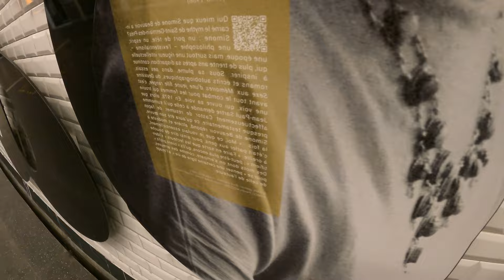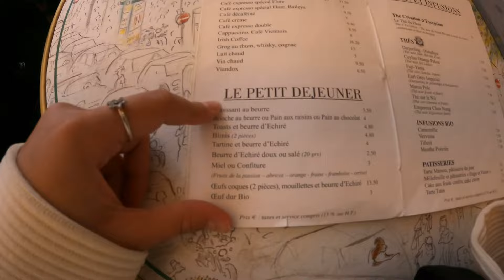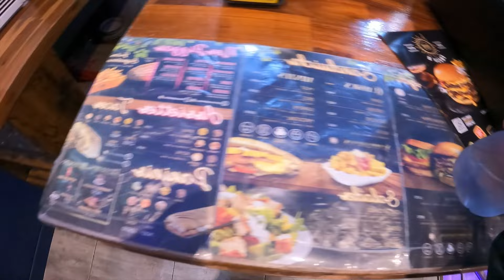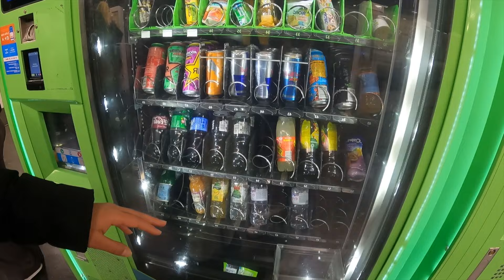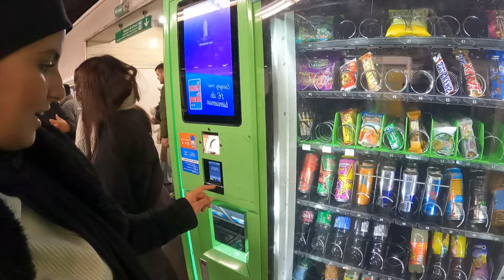PARIS IN EINEM TAG? 🇫🇷 | Food, sights & more...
Instagram 📷: travelingasma

Tauche ein in unser aufregendes Abenteuer, als wir die zauberhafte Stadt der Liebe erkunden. Wir haben für euch die aufregendsten Spots abgeklappert und möchten euch in diesem Video mitnehmen auf eine unvergessliche Reise durch die bezaubernden Ecken von Paris.

🗼 Eiffelturm: Ein Muss für jeden Paris-Besucher! Wir haben den atemberaubenden Ausblick genossen und unsere Eindrücke mit euch geteilt.

🛍️ Champs-Élysées: Shoppen, flanieren und die elegante Atmosphäre genießen. Diese Prachtstraße hat uns verzaubert!

🏰 Arc de Triomphe: Ein imposantes Wahrzeichen, das wir aus allen Blickwinkeln erkundet haben. Die Geschichte und die Aussicht sind einfach beeindruckend.

☕ Café de Flore: Wir haben in einem der berühmtesten Cafés der Stadt eine Pause eingelegt, um die Pariser Lebensart zu spüren und uns von der köstlichen Küche verwöhnen zu lassen.

🖼️ Louvre mit der Mona Lisa: Ein kulturelles Highlight!

🌉 Pont Neuf: Die älteste Brücke von Paris hat uns mit ihrem Charme verführt. Hier haben wir den Fluss überquert und die romantische Atmosphäre genossen.

🏙️ Argenteuil: Ein Ort, der Paris aus einer anderen Perspektive zeigt.

💎 Dubai Souk: Wir haben diesen orientalischen Markt besucht und die Vielfalt der angebotenen Waren erkundet.

🚗 Anreise aus Deutschland: Wir sind mit dem Auto angereist und haben den Trip perfekt geplant, um das Maximum aus unserem Tag herauszuholen.

🚇 Fortbewegung mit der U-Bahn: Vor Ort haben wir uns mit der U-Bahn schnell und bequem fortbewegt, um keine Zeit zu verlieren.

Dieses Video ist vollgepackt mit atemberaubenden Momenten, Insider-Tipps und jeder Menge Spaß! Lasst euch von unserer Begeisterung anstecken und plant eure eigene unvergessliche Paris-Reise. 💖

👀 Verpasst nicht die Chance, Paris durch unsere Augen zu erleben – klickt jetzt auf das Video und lasst euch inspirieren! 🎥✨

📷 Für mehr Einblicke folgt uns gerne auf Instagram: @travelingasma